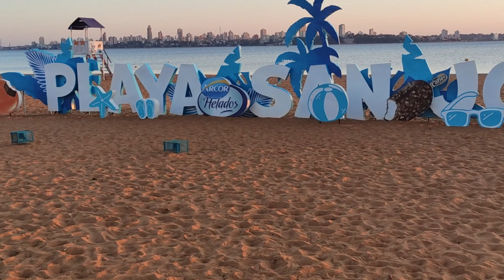COMO é a PRAIA SÃO JOSÉ, na CIDADE de ENCARNACION - PARAGUAI.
A Praia San José é um destino turístico popular na cidade de Encarnación, no Paraguai.
A praia está localizada às margens do rio Paraná e oferece uma vista deslumbrante do rio e da cidade de Posadas, na Argentina, localizada na margem oposta do rio.
A praia também abriga vários restaurantes e bares, tornando-se um ótimo lugar para relaxar e aproveitar o sol paraguaio.

A praia é um ótimo lugar para nadar, tomar sol e jogar vôlei de praia. Há também uma série de esportes aquáticos disponíveis, como jet ski e passeios de barco. À noite, a praia é um ótimo lugar para assistir ao pôr do sol e desfrutar de um jantar romântico com a pessoa amada.

A Praia San José é um ótimo lugar para experimentar o melhor que o Paraguai tem a oferecer.
A praia é limpa e bem cuidada, e a equipe é simpática e acolhedora. Se você está procurando umas férias relaxantes e agradáveis, Praia San José é o lugar perfeito para você.

Aqui estão alguns detalhes adicionais sobre a Praia San José:

Há uma série de restaurantes e bares localizados perto da praia.
Há também uma série de esportes aquáticos disponíveis, como jet ski e passeios de barco.
A praia é um ótimo lugar para nadar, tomar sol e jogar vôlei de praia.
À noite, a praia é um ótimo lugar para assistir ao pôr do sol e desfrutar de um jantar romântico com a pessoa amada.
Ótima parada para Motor Homes
Conta com um amplo estacionamento grátis.